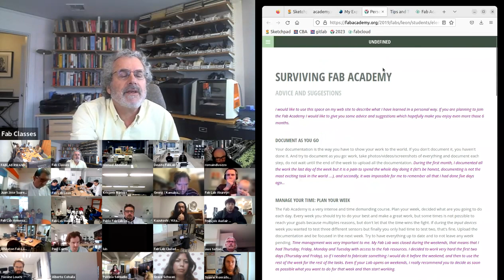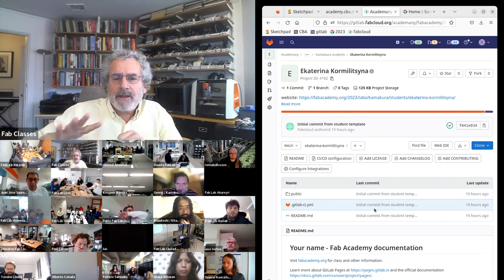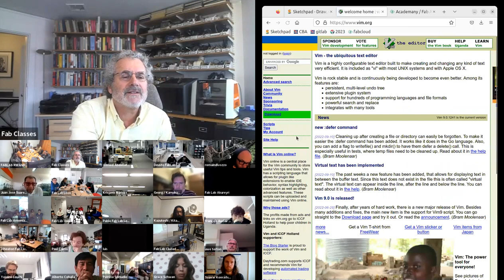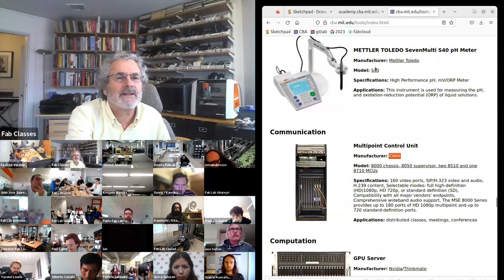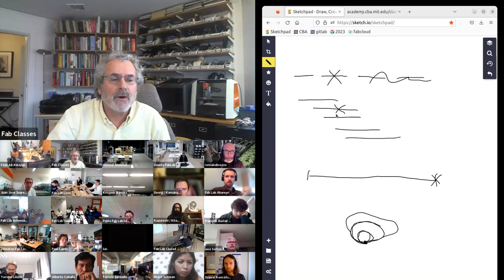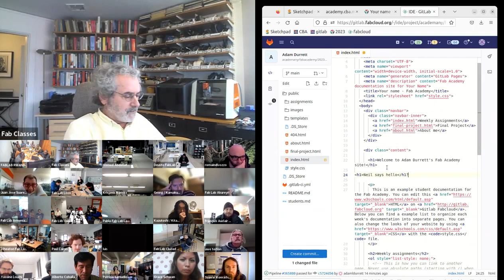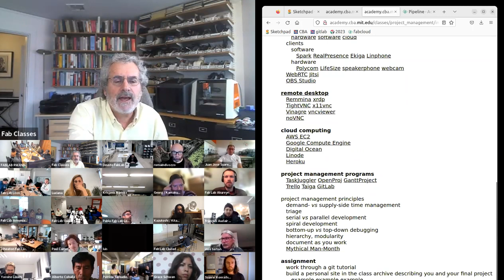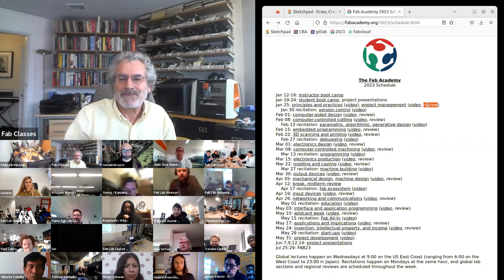Project Management - Class 1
Digital fabrication uses digital technologies to produce physical products, structures, or systems. Project management plays an essential role in digital fabrication by providing a framework for organizing, executing, and delivering digital fabrication projects. It helps ensure that the project is completed on time, within budget, and to the desired quality standards. Project management practices, such as defining project scope, determining tasks and deliverables, allocating resources, setting deadlines, and tracking progress, help to ensure that digital fabrication projects are executed smoothly and efficiently. Additionally, project management helps to coordinate the various digital fabrication technologies and tools used in a project, such as computer-aided design (CAD) software, 3D printers, and CNC machines, and to ensure that they are used effectively to produce the desired outcomes.

Prof. Neil Gershenfeld, Director Center for Bits and Atoms at MIT, will walk you through how to best manage the weeks during Fab Academy.